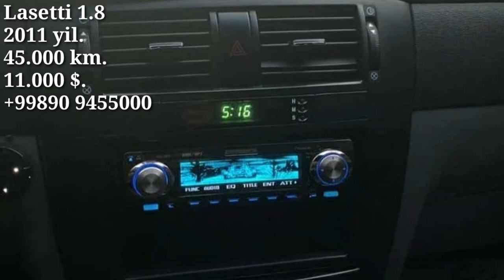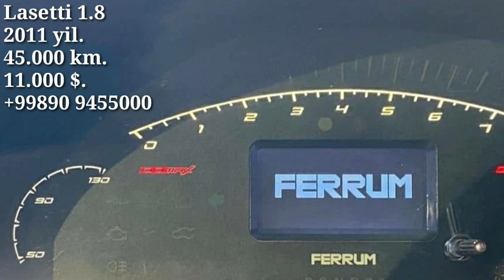Lasetti sotiladi.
..Assalomu alaykum.